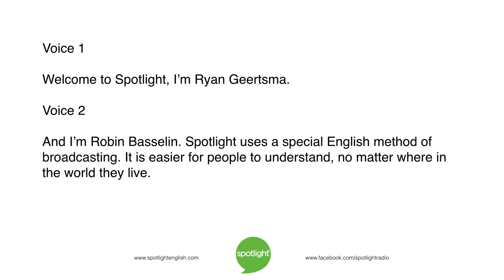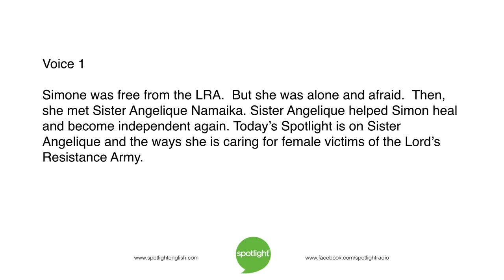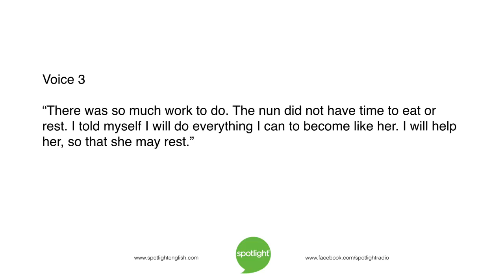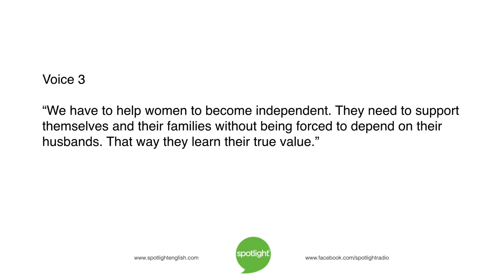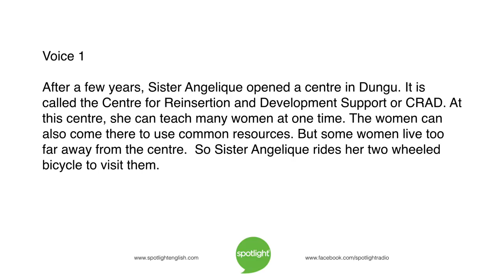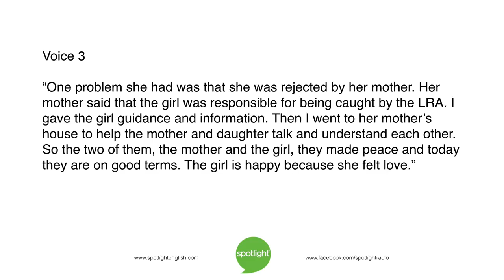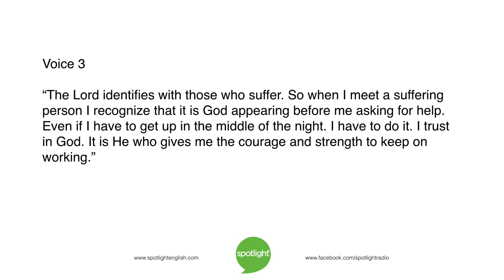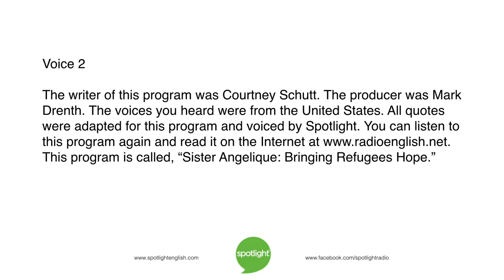Sister Angelique: Bringing Refugees Hope | practice English with Spotlight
Ryan Geertsma and Robin Basselin look at a woman who is working to bring hope and healing to other women in the Democratic Republic of Congo.